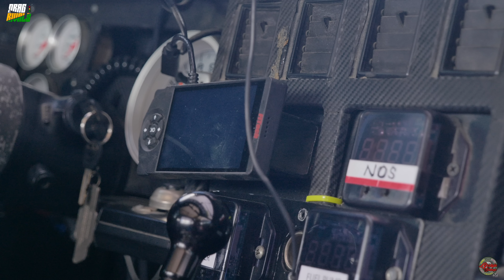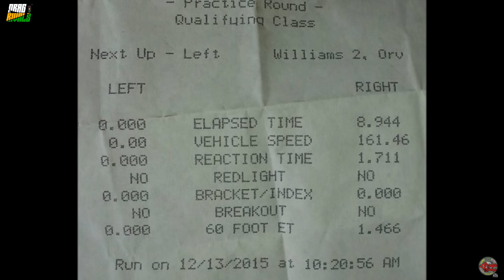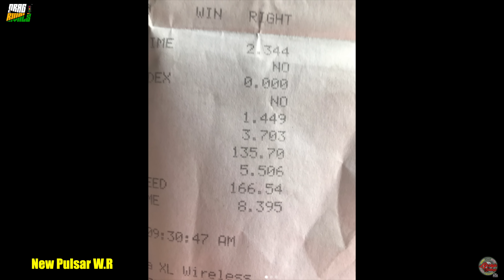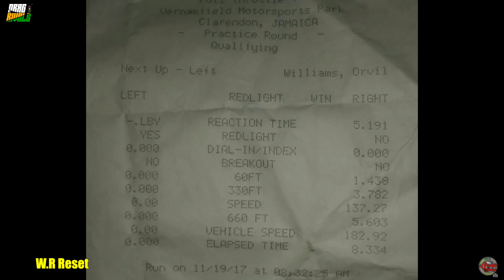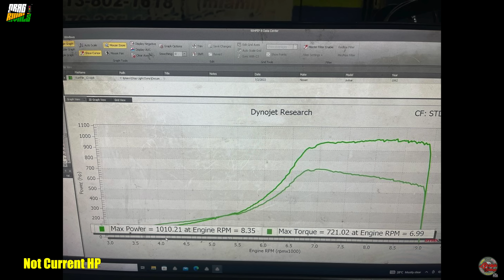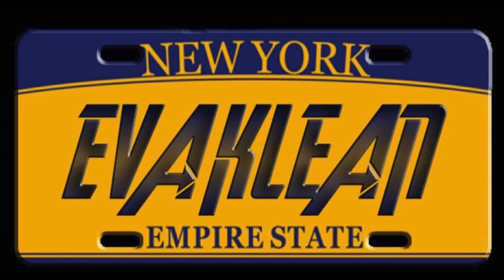World's Fastest GTIR Pulsar // New National BMW Record // Fastest Corvette in Jamaica // Ziggy R32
Records Records and More Records!!

Synergy Performance
Bebo's Distribution
Styles Rental
Ownurown Electrical
Cs Courier & Auto ltd
Eva Klean
Parsons Electronics
Ras Built
Wilmotorsport